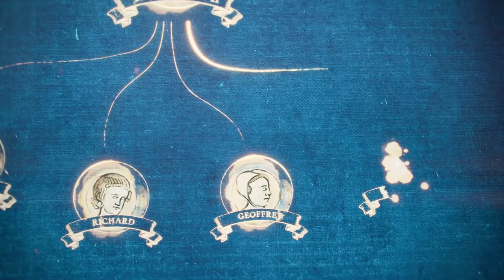Age of Empires IV Norman Playthrough Ep 8 Siege of Dover 1216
Video Chapters:
00:00 Intro
03:14 Gameplay
17:40 Outro